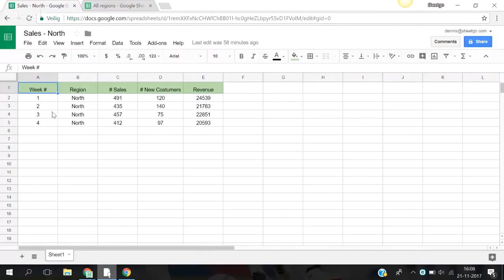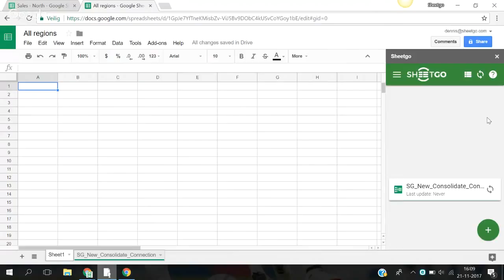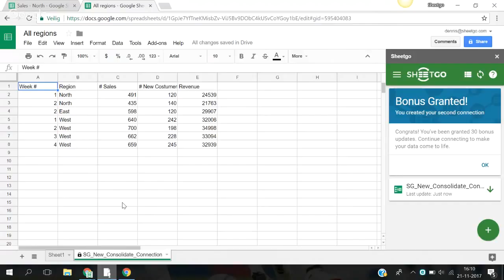Consolidate data with conditions in Google Sheets How-To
This video describes how to consolidate data with conditions to centralize only relevant data from colleagues or co-workers in a single Google Sheets.

The process to consolidate filtered data from multiple Excel Sheets is exactly similar. All we need to do is make sure the Excel sheets are saved in the Google Drive or OneDrive.